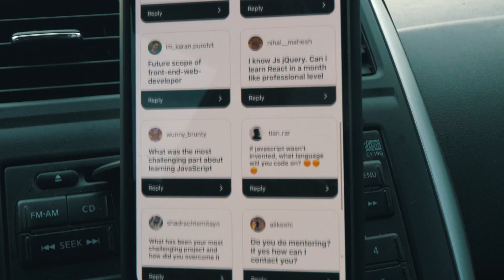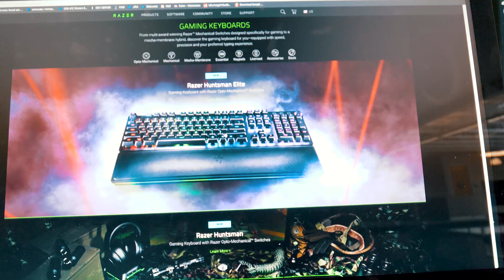Why You Should Learn To Program | Q&A